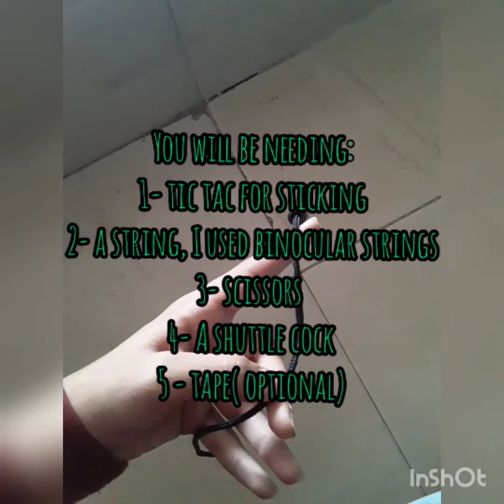Badminton shuttle cock toy for cats and kittens | Quick and easy tutorial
This toy isn't meant for old cats. It is the best for kittens and teenage/young adult cats. Enjoy 😊🐈